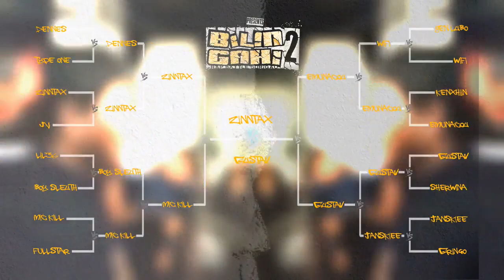BINUNDAKAY - Wifi vs Lil36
BINUNDAKAY (Surigao Rap Battle League) Presents:  BILIN GAHI 2 Tournament Finals-Undercard @ Tom's Avenue, Surigao City, Philippines. August 5, 2018. 1on 1 Filipino Conference Battle.